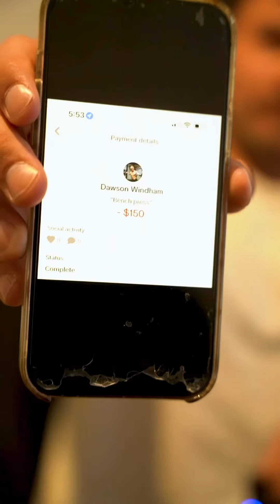August 26, 2024